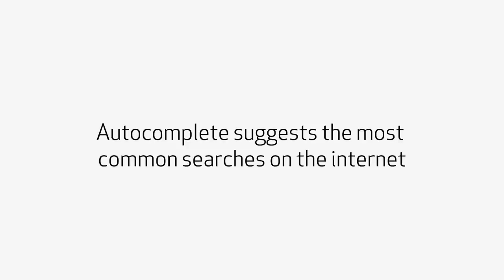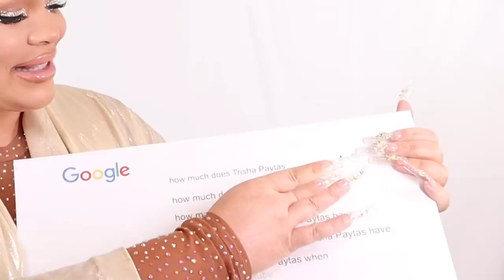Trisha Paytas Answers the Web's Most Searched Questions | WIRED (PARODY)